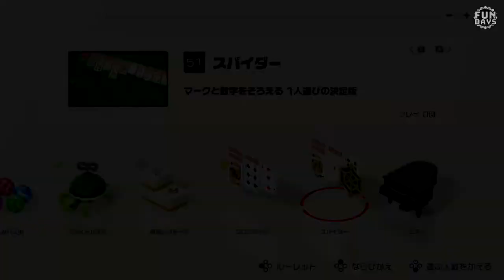世界のアソビ大全51「51 スパイダー」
Switchのゲーム「世界のアソビ大全51」の「スパイダー」のプレイ動画です。
51のゲーム、以上で終わりです！